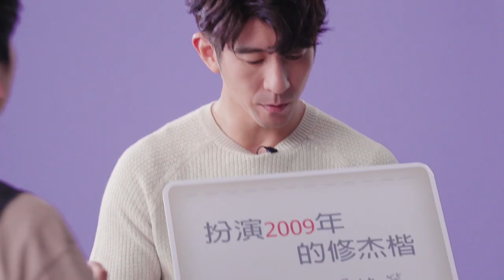修杰楷竟然不知「咘咘」與「波妞」是誰？發生什麼事？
看了超有感! 你有想過2009 V.S. 2019 的自己嗎？
沒關係~ 先看全民老公
跟著ELLE出任務📣Ready GO🏃‍♀🏃‍♂